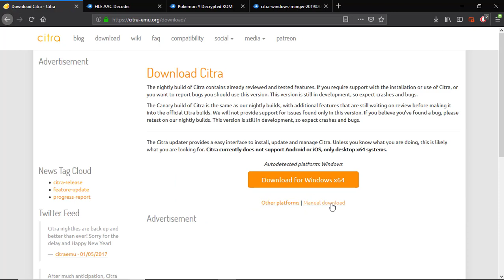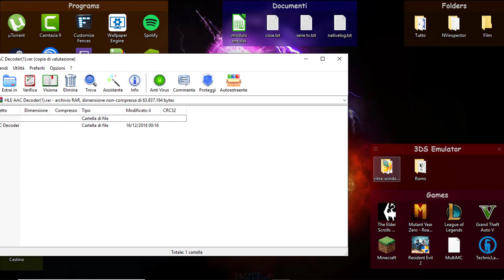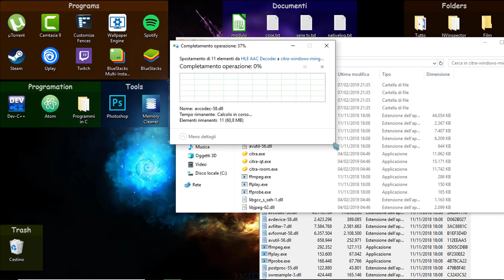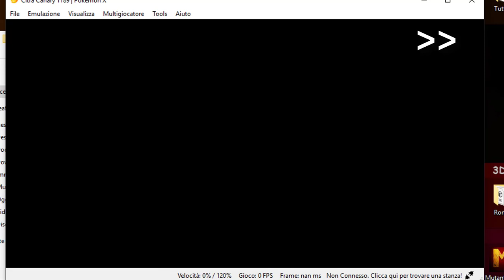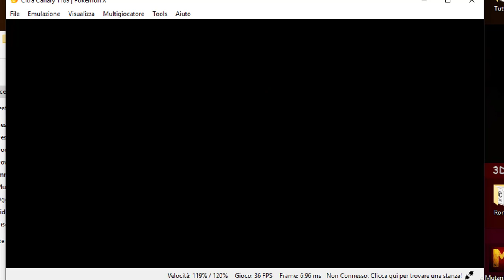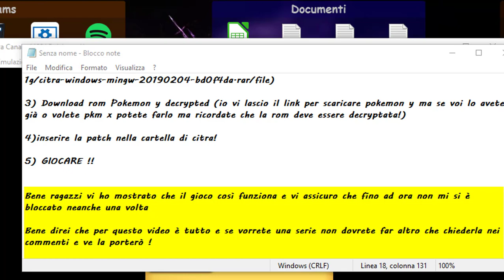Citra Pokemon x / y Crash fix [ITA]